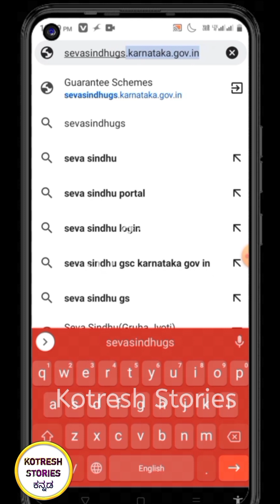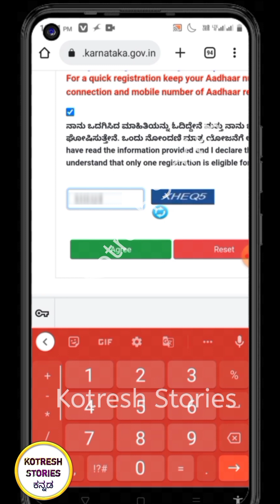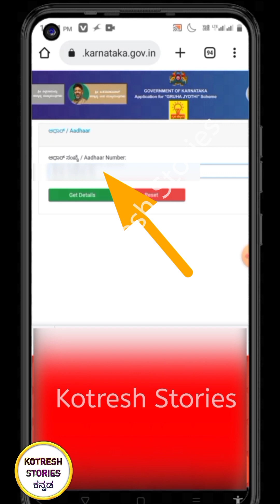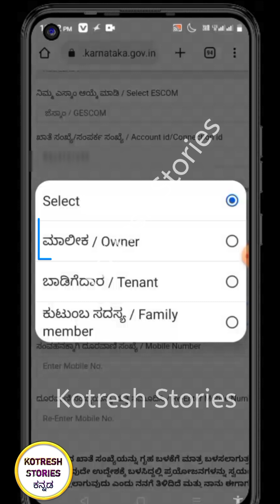ಮೊಬೈಲ್ ನಲ್ಲಿ ಗೃಹ ಜ್ಯೋತಿ ಅರ್ಜಿ ಹಾಕುವುದು ಹೇಗೆ?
ಮೊಬೈಲ್ ನಲ್ಲಿ ಗೃಹ ಜ್ಯೋತಿ ಅರ್ಜಿ ಹಾಕುವುದು ಹೇಗೆ? ಅಂತ 5 ನಿಮಿಷದಲ್ಲಿ Step By Step Practical ಆಗಿ ನೋಡಿ

Music Credit...